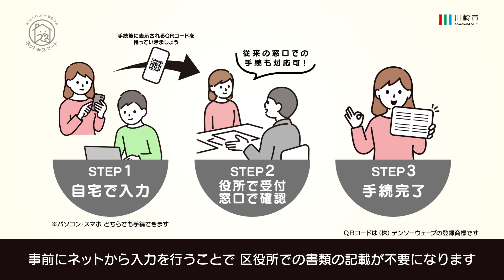お引越し等の手続きで新しいサービスが始まります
令和４年１月４日から転入や転出といったお引越し等の手続きで新しいサービスが始まります。
従来、区役所等で紙の様式に記入いただいていた内容をインターネットから事前に入力いただくことで、来庁されてからの改めての書類作成が不要となります。
令和4年1月から転入や転出の届出、各種証明書の交付申請がインターネットから事前に入力できます
URL：

市民文化局市民生活部戸籍住民サービス課